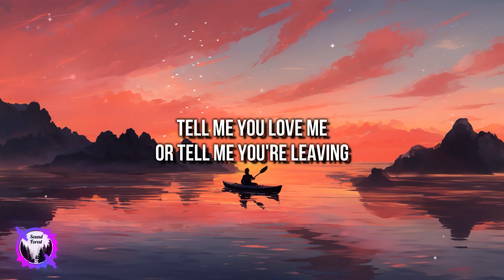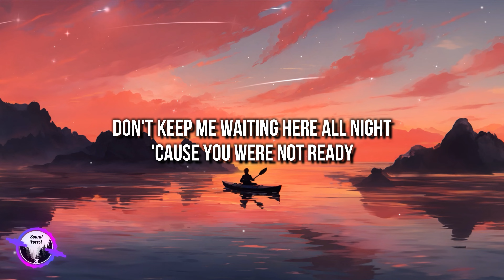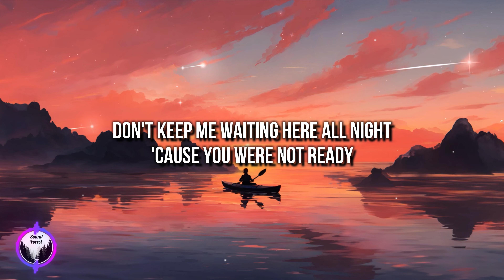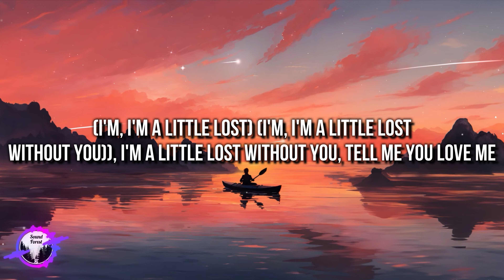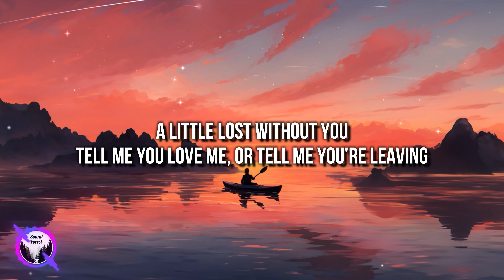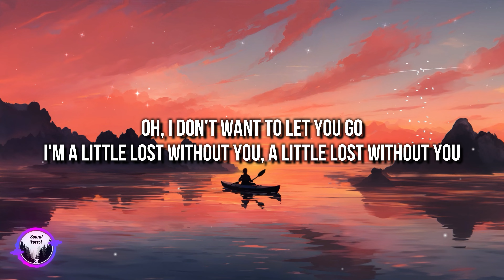Kygo - Lost Without You (Lyrics) feat. Dean Lewis [4k]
🎤 Lyrics: "Kygo - Lost Without You feat. Dean Lewis"

[Intro]
(I'm– I'm a little lost with–
I'm– I'm a little lost without you
I'm a little lost without you)

[Verse 1]
I was falling apart
So caught in the dark
Now that you're gone I see it
You were lighting my way
But so much has changed
So where did you go?
[Pre-Chorus]
Tell me you love me
Or tell me you're leaving
Don't keep me waiting here all night
'Cause you were not ready
Ready for someone
Someone to stay right by your side

[Chorus]
Oh, I don't want to let you go
I'm a little lost without you, a little lost without you
My darling, you are all I know

[Interlude]
A little lost without you
[Verse 2]
I lost count of the days
So lost in a haze
Wherever I go I feel you
You say you needed some time to
Go back and find you

[Pre-Chorus]
Oh, tell me you love me
'Cause you are not ready
Ready for someone